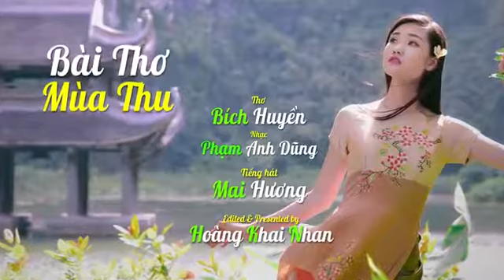Bài Thơ Mùa Thu (Phạm Anh Dũng-Bích Huyền) Mai Hương-Duy Cường, Hoàng Khai Nhan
Bài Thơ Mùa Thu (thơ Bích Huyền, nhạc Phạm Anh Dũng) Mai Hương hát, Duy Cường hòa âm, Hoàng Khai Nhan video